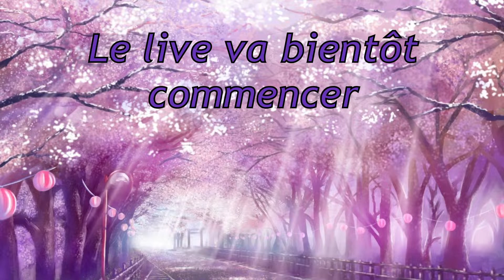💕 De pauvre à fermière ! Bientôt la fin ? 💕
Je commence avec rien, pas de maison et pas d'argent.

Objectif principal est de terminer l'aspiration de gardienne de la campagne.
Objectif secondaire: Avoir un enfant, un chat, une vache, un lama et 4 poules

Les contraintes du terrain sont: hors réseau, renard sauvage et vie simple
Les avantages du terrain sont: fantastique sol, ensoleille et brise vivifiante

Elle ne peut pas: avoir un travail et se marier
Elle peut: vendre ces créations (peinture, romans et autres) vendre c'est récoltes et produits de la ferme
Les fêtes saisonnières doivent être réussies sous peine d'une amande de 1000 simflouz
Un objectif secondaire doit être réalisé a chaque session de jeu sous peine d'une amande de 5000 simflouz.